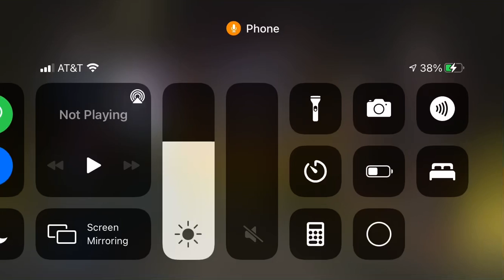Domination with yee53 😎